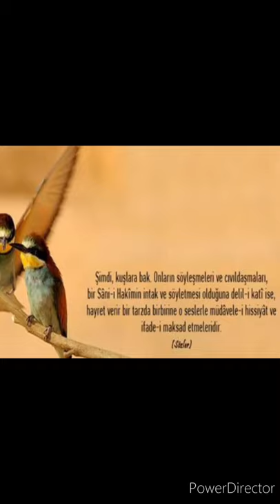Çağırıram ey dost səni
Oxuyan: Araz Abdullayev